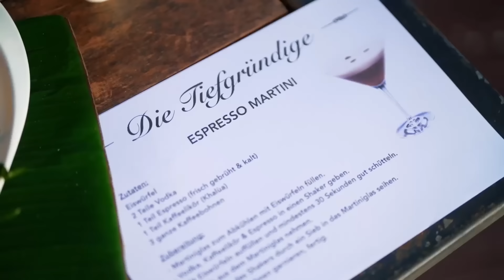Princess Charming 2024 Folge 9 HALBFINALE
______________________ MEIN EQUIPMENT __________________________

MEINE KAMERA*

OBJEKTIV 1*

OBJEKTIV 2*